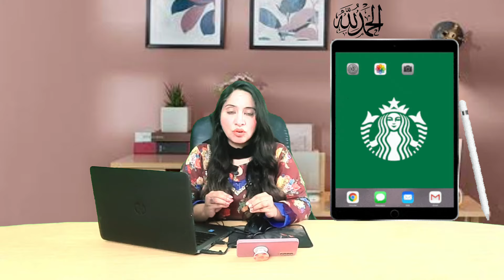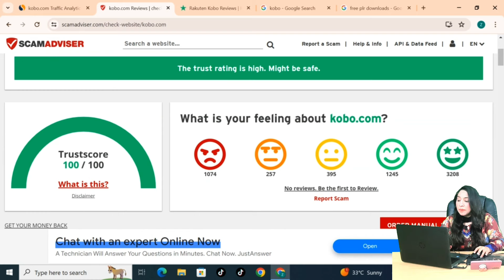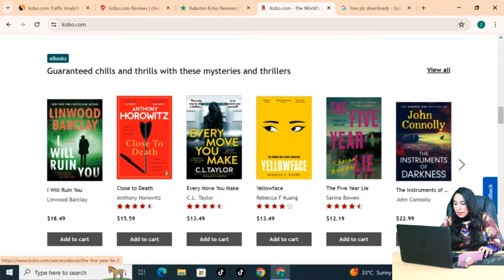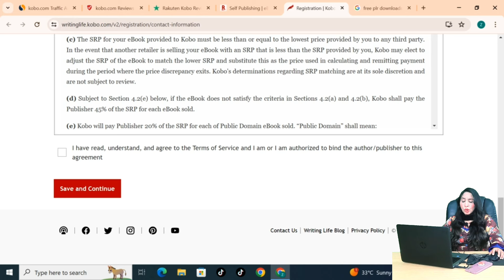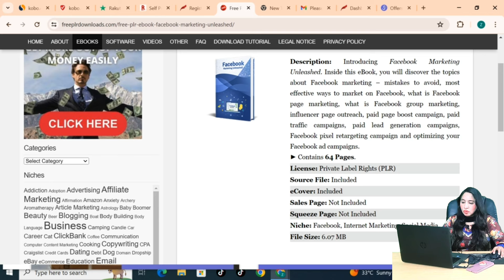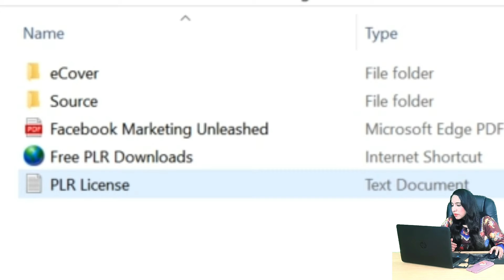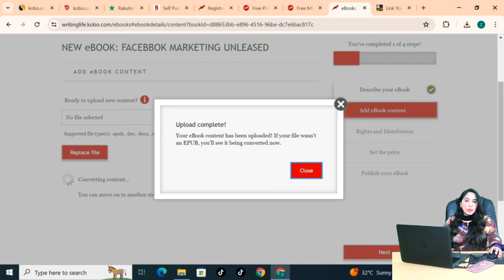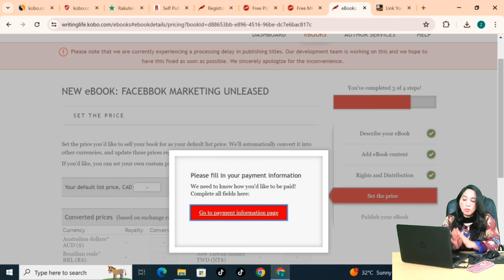Earm Daily 5500 | Online Earning Without Investment Via Kobo | Earn Learn With Zunash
make money
make money online 2024 without investment
online jobs
online money
how to make money online fast
online earning